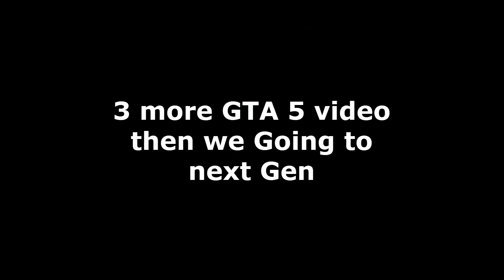update # 3 moveing to the xbox one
I relpy back to my subs unlike some pelope there only 3 more video befor next gen so stay in tun with me and all that

s/o to the gang
BankBoyCam, Sosasquad23,RNG SIN,Rng Ace Tv,I King Gucci I xxlilford300xx,Flyyhmie lamer,Tyreesuerstar,kaydollaing,klrkam,x­xbandolife  and TANKDABOSS